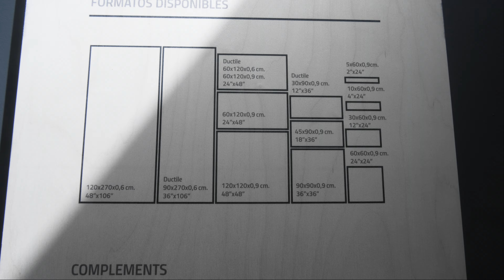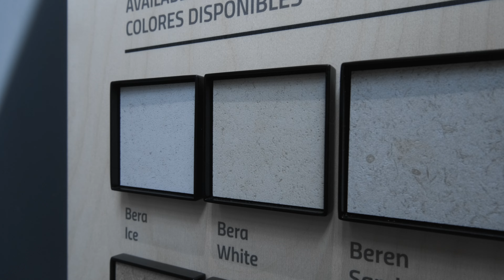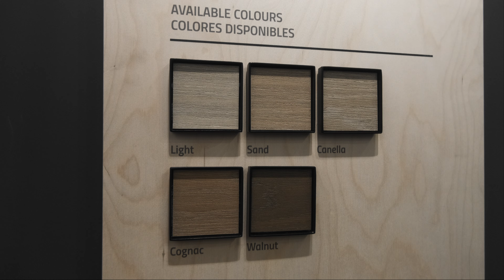Cersaie 2023: новинки бренда Living Ceramics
Концептуальный взгляд на керамическую плитку: приглашаем ознакомиться с новинками фабрики Livingceramics, представленными на международной выставке CERSAIE.